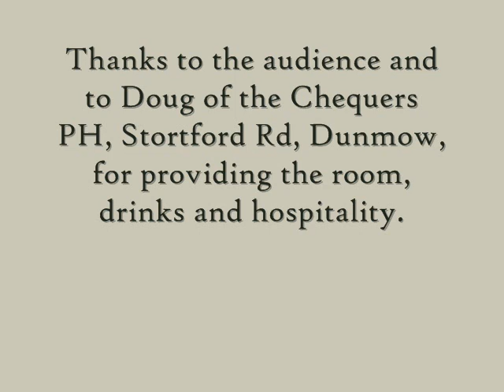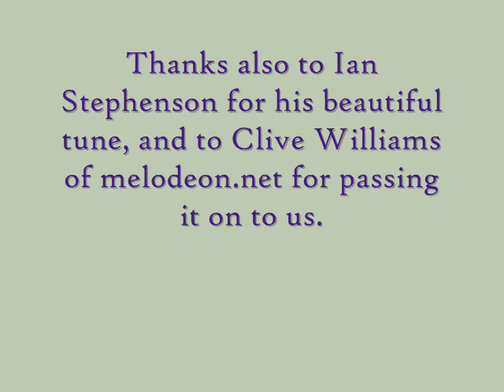Return from Helsinki 10th April 2011_0002.wmv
Return from Helsinki, by Ian Stephenson.  An air played by a group of musicians at the Free Music Session on 10th April 2011 at the Chequers, Dunmow, Essex.